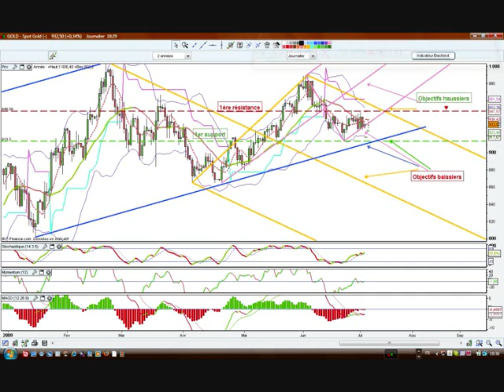Trading gold 7 juillet 2009